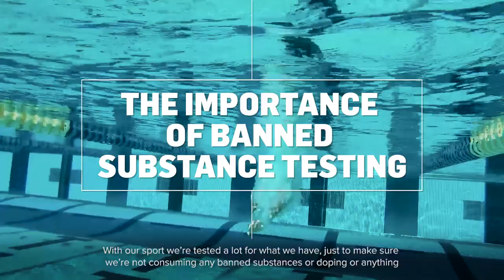USA Triathlon - Science In Sport Ambassadors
Informed Sport certified brand Science in Sport and present and former members of the Team USA Triathlon team, Kevin McDowell, Taylor Spivey, and Chelsea Burns, spoke about the importance of Informed Sport certification.